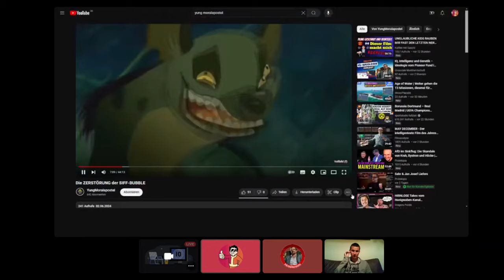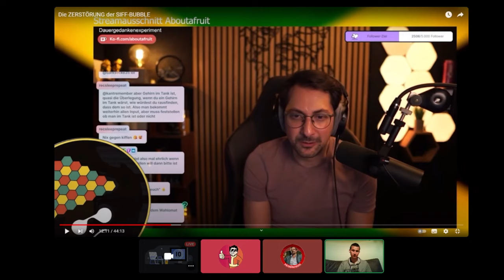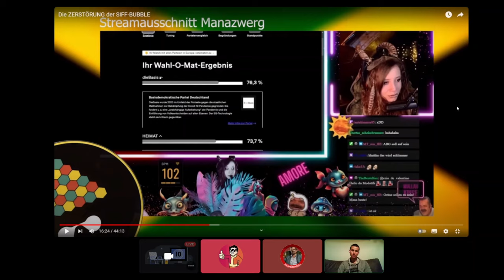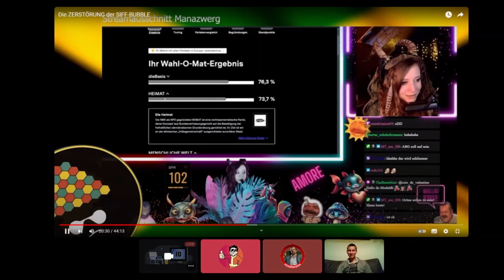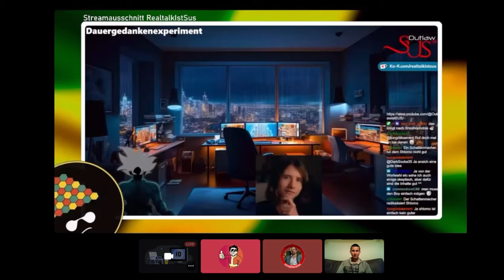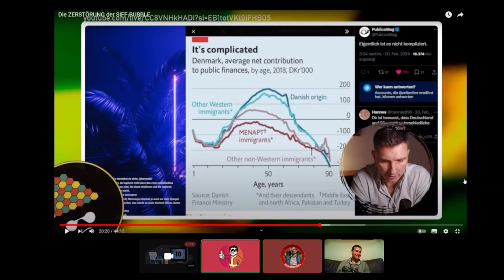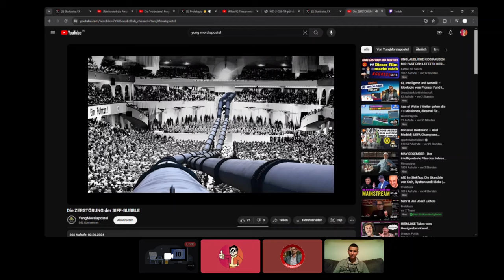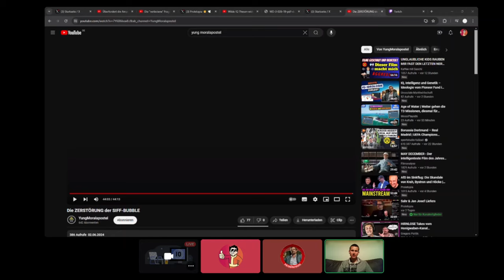Yung Moralapostel zerstört die Siffbubble (oder auch nicht) @HerrSella +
Yung Moralapostel zerstört die Siffbubble (oder auch nicht)